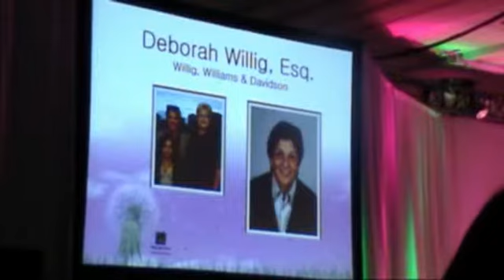Deb Willig Philadelphia Business Journal Women of Distinction Award 2010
Willig, Williams & Davidson Philadelphia labor and employment law attorney Deborah R. Willig is named a 2010 Philadelphia Business Journal Woman of Distinction.